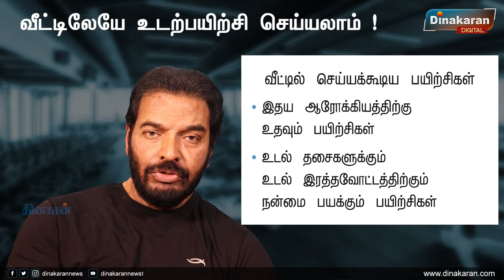எந்த உபகரணம் இல்லாமல் வீட்டிலேயே செய்யலாம் : கால்களுக்கான உடற்பயிற்சி | Legs | Exercise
எந்த உபகரணம் இல்லாமல் வீட்டிலேயே செய்யலாம் : கால்களுக்கான  உடற்பயிற்சி